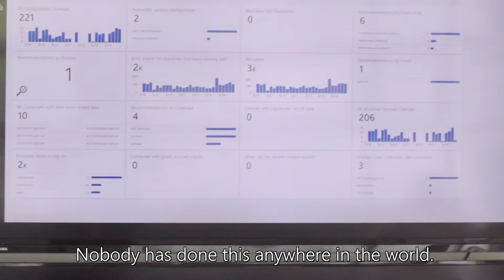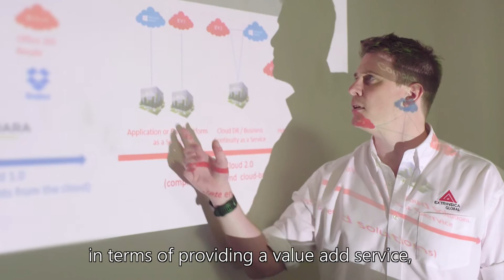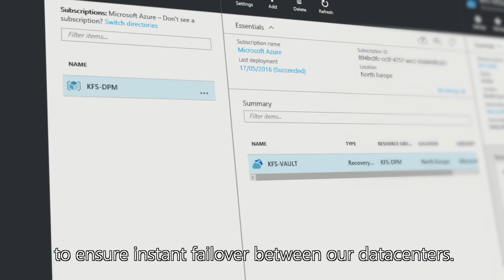Microsoft - Key Forensic Services Case Study 3 min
3 min case study video with subtitles